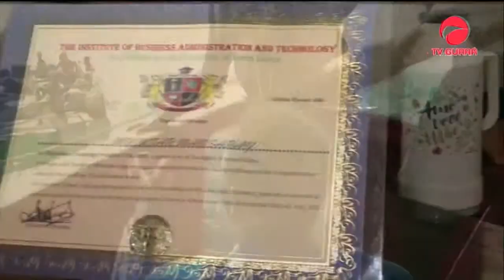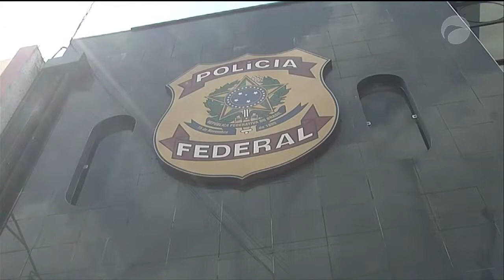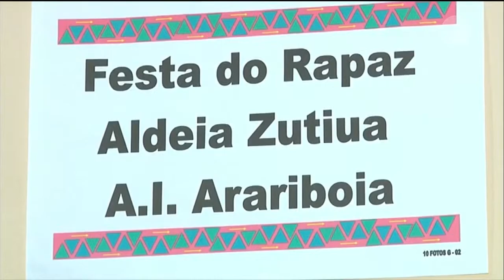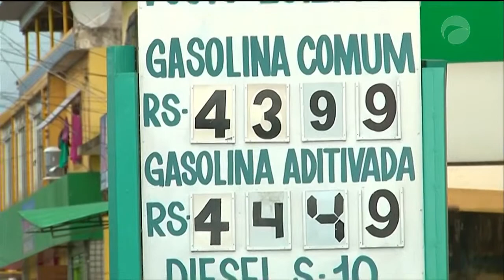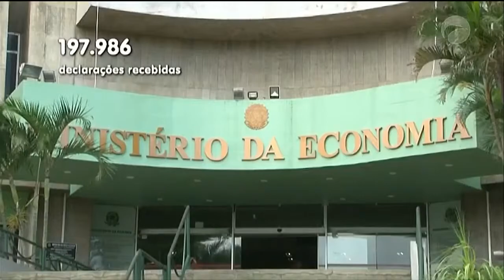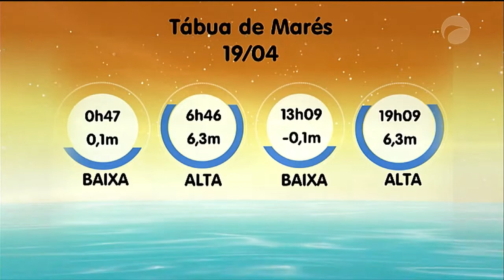Jornal da Guará | 18/04/19